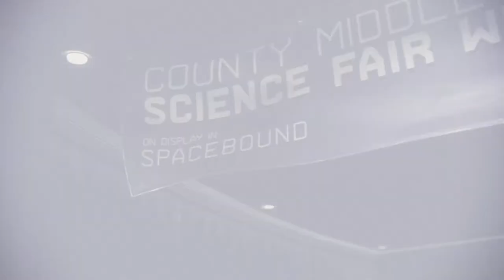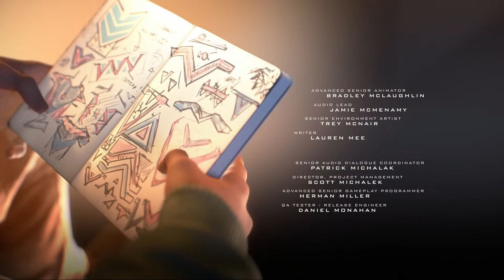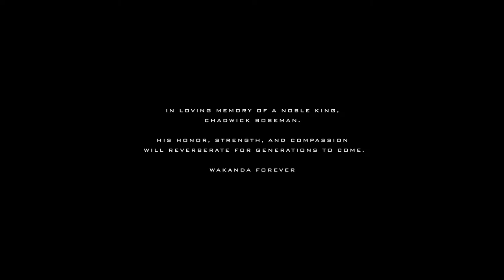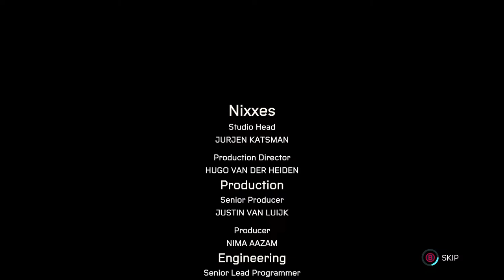Spider-Man Miles Morales: Last Mission Live Gameplay PC Ultra Graphics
🎮 Experience the "Like Real Scientists" main mission with Spider-Man Miles Morales! Join Miles as he dives into the world of science and technology, yaar, racing against time to stop the baddies' plans. In this PC gameplay footage, feel the thrill and danger as Miles navigates through high-tech labs and takes on some serious enemies.

🔬 Follow Miles as he teams up with top scientists to crack the code on advanced tech and uncover the truth behind a shady scheme. With no commentary to mess with your vibe, get fully into the suspense as Miles uses both his brains and his spider-powers to outsmart the bad guys and save the day.

💥 Get ready for some serious action and brain-twisting puzzles as Miles goes head-to-head with ruthless villains and their cronies. With awesome graphics and smooth gameplay on PC, this mission is gonna keep you hooked from start to finish.

🎬 Don't miss out on the epic "Like Real Scientists" main mission in Spider-Man Miles Morales! Hit play now and join Miles on his quest to show that brains and bravery go hand in hand when it comes to taking down the bad guys, yaar!